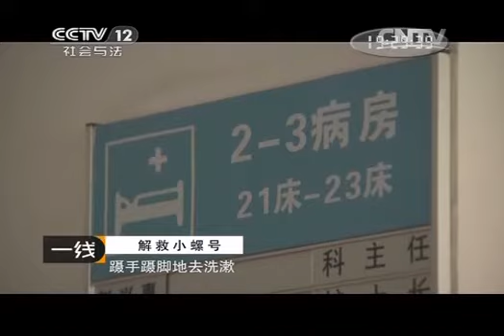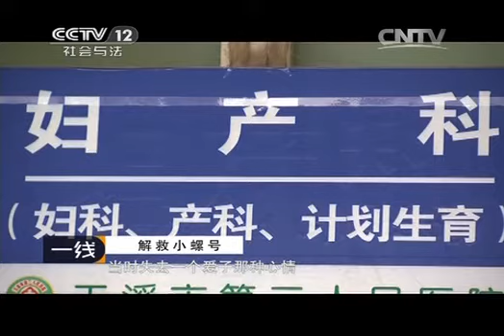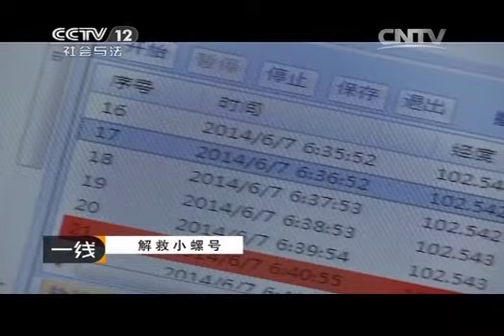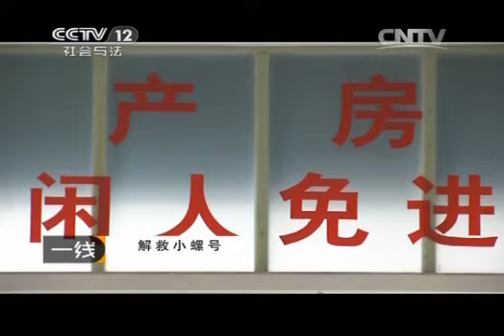20140813 一线 解救小螺号